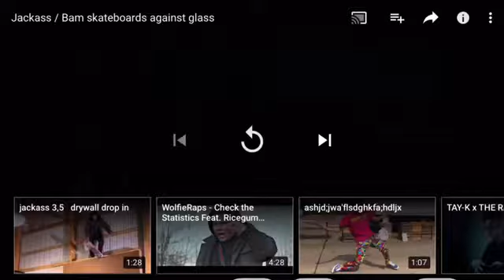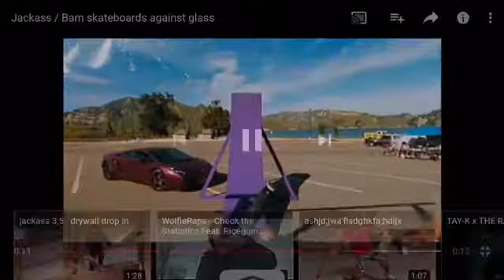Yay We Are At Gatlinburg